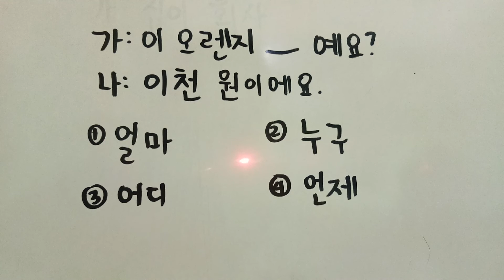Eps Topik 2021 question for Cbt/pbt